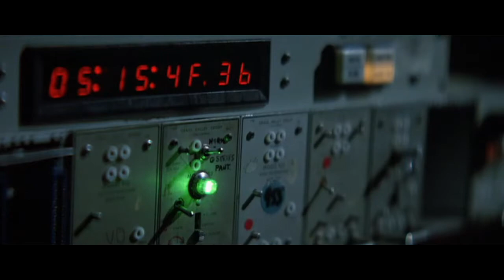POLTERGEIST - HOW SOON IS NOW? / THE SMITH'S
POLTERGEIST 1982 TRIBUTE

TOBE HOOPER - DIRECTOR
STEVEN SPIELBERG - WRITER / PRODUCER

HEATHER O'ROURKE - CAROL ANNE
JO BETH WILLIAMS - DIANE
CRAIG NELSON - STEVEN
OLIVER ROBINS - ROBBIE
ZELDA RUBINSTEIN - TANGINA
RICHARD LAWSON - DR. RYAN
MARTIN CASELLA - DR. MARTY